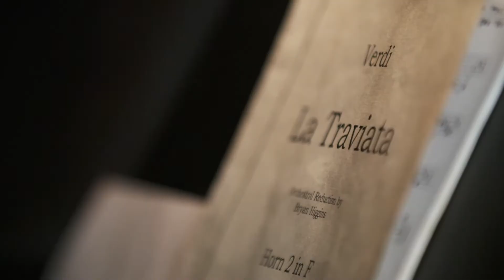The Indianapolis Opera's "La Traviata"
Relive the Indianapolis Opera's performance of Verdi's "La Traviata" at The Booth Tarkington Civic Theater.